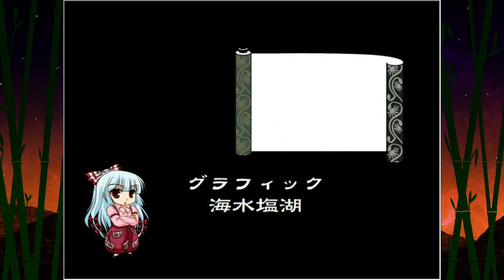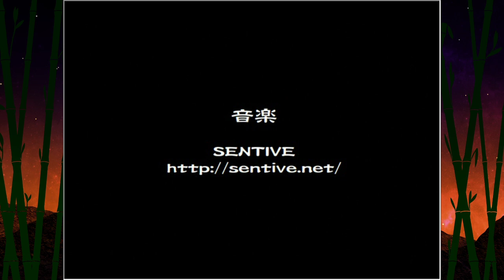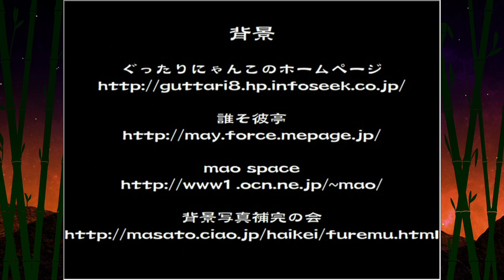Shin Gyakuten Touhou 2: Beneath the Surface [Aya Shameimaru: Ace Attorney] | Part 6 (Finale)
There's a Celestial treasure for everything